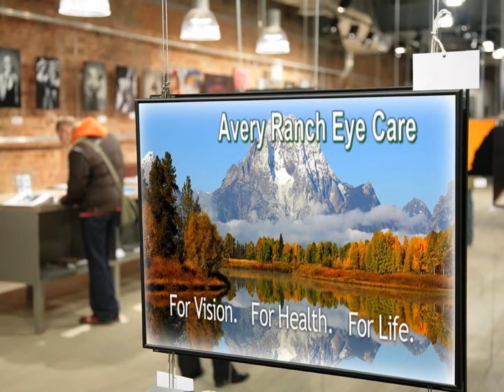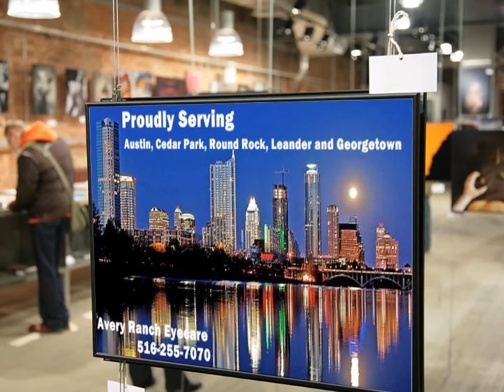Dr Christopher Vincent Austin, TX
Call Dr Christopher Vincent at Avery Ranch Eyecare Service in Austin TX. Friendly, reliable full service Optometrist in the Austin area. Make an appointment with Dr. Christopher Vincent, OD.

Our Cedar Park Optometrist's Commitment to You
Welcome to Avery Ranch Eye Care, your eye doctor and eye care staff serving Cedar Park and Austin, TX!  Whether you are simply trying to contact us, request an appointment online, order contact lenses, or learn more about our office in Cedar Park.We hope you find our website warm, inviting, and educational.  Our site is available every day, all day whenever you need us!

At Avery Ranch Eye Care in Cedar Park, it is our optometrist's highest priority to provide an eye care experience that is unparalleled to any other.  Dr. Chris Vincent and the staff take great pride in building lifelong relationships that earn your trust so you know we care.  We understand there is more to eye care than prescribing eyeglasses and contact lenses.  While listening and paying careful attention to care for your individual eye care needs, we utilize the most technologically advanced instrumentation to thoroughly evaluate your complete ocular health.  We maximize patient education so you become actively involved in your vision care, preventative eye health, and overall health decisions.

After carefully understanding and determining your specific vision requirements from an eye exam, rest assured that our eyewear products are of the utmost advanced technology on the market today.  Whether it be from the perfect frame or the latest material in ophthalmic lenses, you will love your new eyewear!  We understand everyone has different needs and we take every consideration into providing you with the perfect vision solution for your busy lifestyle.

At Avery Ranch Eye Care, our eye doctor, Dr. Vincent's personal goal is to make you feel welcome, provide the care you deserve, and have you feel excited to refer your family and friends for all their vision and ocular health needs.  If you are currently part of the Avery Ranch Eye Care family, we would like to thank you for placing your trust in us.  If you are not yet part of the family, we would be honored to share our passion for eye care and the opportunity to serve you.  We will always be thankful for the opportunity to serve you and look forward to earning a lifetime of your trust as your Round Rock, TX and Cedar Park , TX optometrist.

Proudly serving Austin, Cedar Park, Round Rock, Leander and Georgetown.